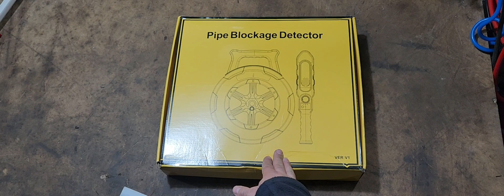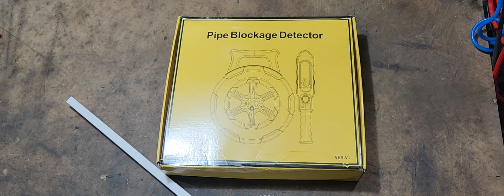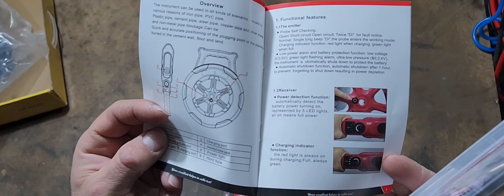pipe blockage detector Noyafa nf 5130 Детектор труб Из китая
link to buy 1
link to buy 2